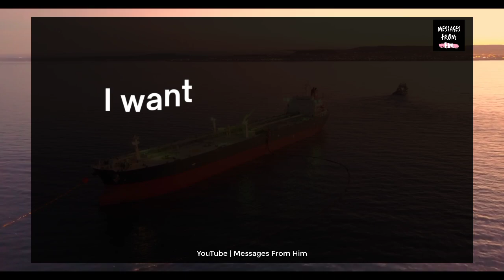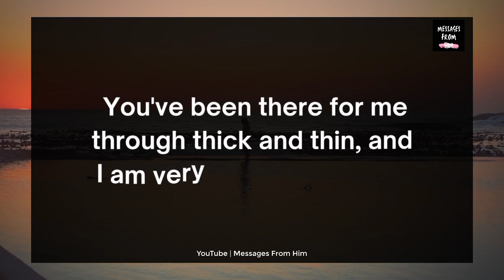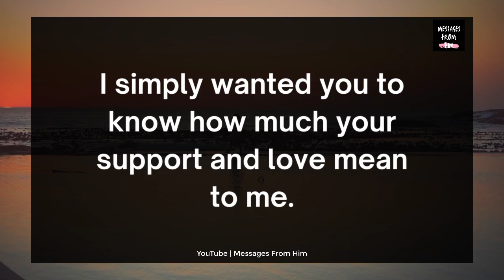DM To DF 💕| Babe, This is NOT OVER Yet ! 💖😢🍥🫂✨☎️📲🧚☮️ 08 January 2024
RELATED QUERRIES :
dm to df
divine feminine